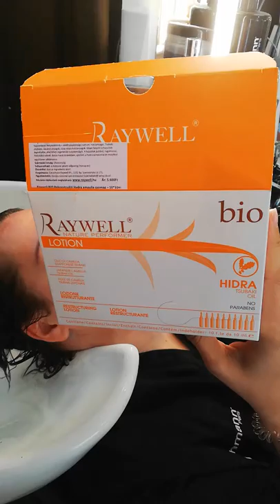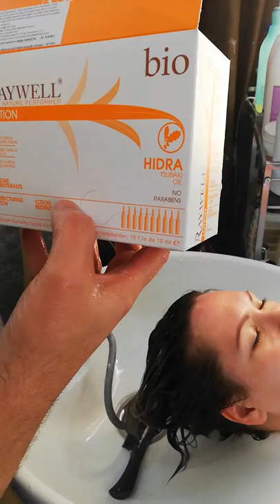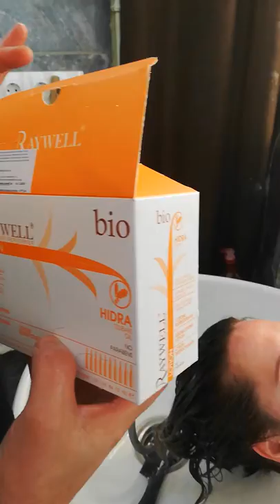Raywell HIDRA ampulla